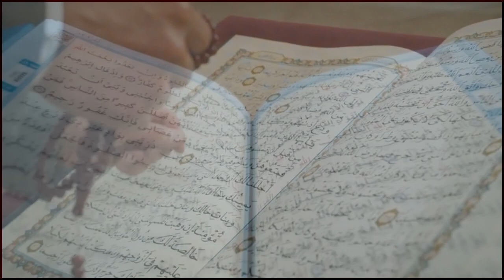Azan ka mojaza daikhain itni khubsurat azan ap na kabi na suni ho gi